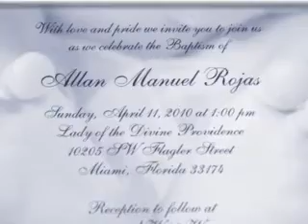Allens Baptism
Baptism